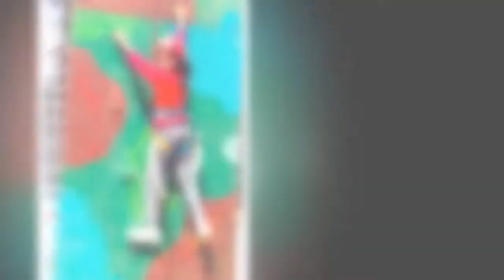ADVENTURE SPORTS |ROYAL SENIOR SECONDARY SCHOOL | JABALPUR | Trexpert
Adventure Sports in Royal Senior Secondary School Jabalpur Madhya Pradesh .
Trexpert provides a Best in Best Adventure Sports Activities in School and As well as College Campus with it 2 Variants 5 Activities & 10 Activities.
Activities Are : Ziplining, Barma Bridge, Archery, Rifle Shooting, Ground Zorbing, Water Zorbing, Body Zorbing, Trampoline, Atv Riding, Commando Nets,Wall Climbing, Parasailing, Upper Rope Activities, Team Building Games, Camping & Many More